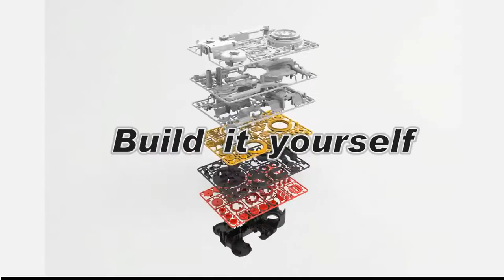Joysticks Robotic Arm | DIY Robot Arm Kit | Educational STEM Engineering Toys for Kids & Teens